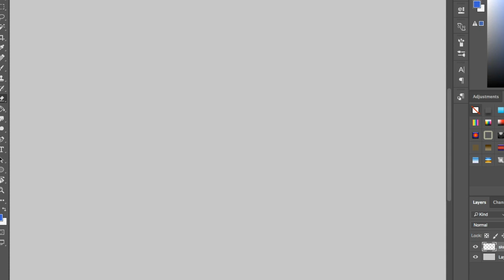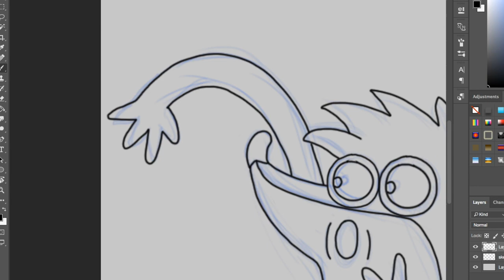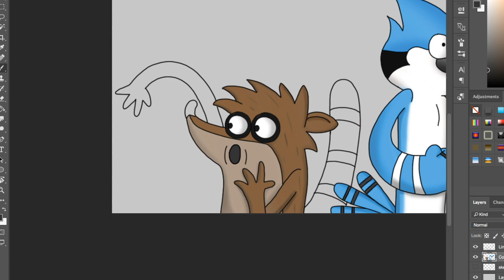Let's Draw Mordecai and Rigby | Regular Show | Cartoon Network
I'm trying to bring the Let's Draw series back, so I figured I would start with drawing Mordecai and Rigby from one of my favorite cartoons, Regular Show on Cartoon Network. I know Rigby looks a little strange XD

If you like this video please leave a thumbs up :)